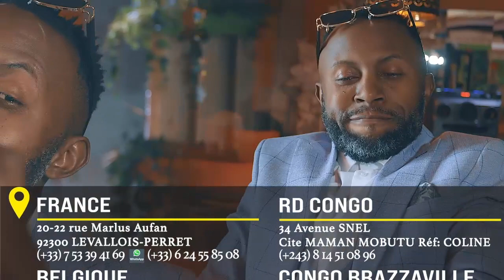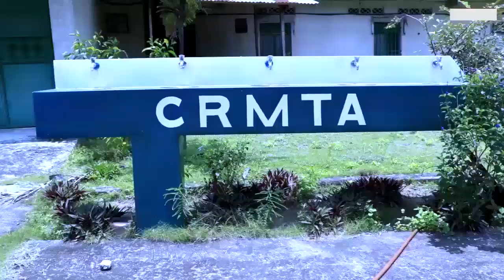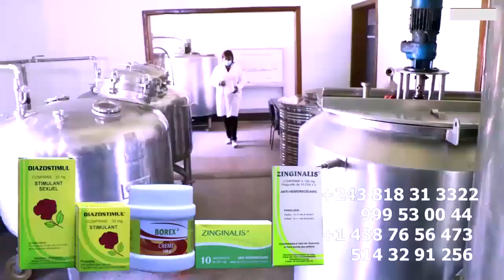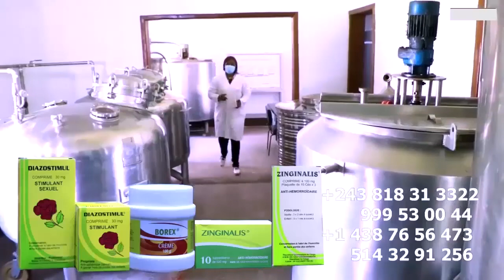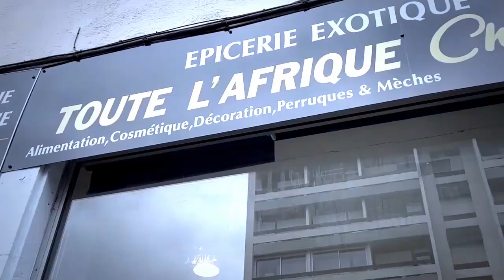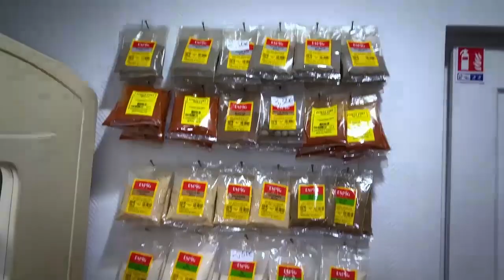MASSACRE Contre NATHY LOKOLE Trio KISSIDJORA, LANDRY Soldats De KOFFI OLOMIDE Et NIAMACORP